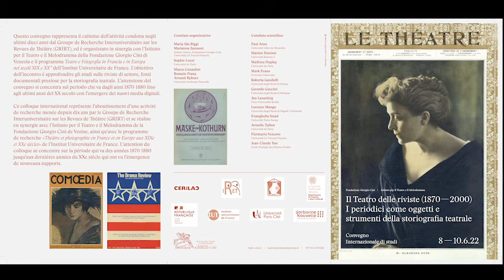Il Teatro delle riviste. I periodici come oggetti e strumenti della storiografia teatrale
Il Teatro delle riviste (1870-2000). I periodici come oggetti e strumenti della storiografia teatrale. | Giovedì 9 giugno, mattina.

Questo convegno rappresenta il culmine dell’attività condotta negli ultimi dieci anni dal Groupe de Recherche Interuniversitaire sur les Revues de Théâtre (GRIRT), ed è organizzato in sinergia con l’Istituto per il Teatro e il Melodramma della Fondazione Giorgio Cini di Venezia e il programma Teatro e Fotografia in Francia e in Europa nei secoli XIX e XX dell’Institut Universitaire de France.

L’obiettivo dell’incontro è approfondire gli studi sulle riviste di settore, fonti documentali preziose per la storiografia teatrale. L’attenzione del convegno si concentra sul periodo che va dagli anni 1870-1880 fino agli ultimi anni del XX secolo con l’emergere dei nuovi media digitali.

Comitato organizzativo
Maria Ida Biggi (Istituto per il Teatro e il Melodramma, Fondazione Giorgio Cini; Università Ca’ Foscari Venezia); Marianna Zannoni (Istituto per il Teatro e il Melodramma, Fondazione Giorgio Cini; Università Ca’ Foscari Venezia);  Sophie Lucet (Université de Paris); Marco Consolini (Université Sorbonne Nouvelle); Romain Piana (Université Sorbonne Nouvelle); Arnaud Rykner (Université Sorbonne Nouvelle)

Comitato scientifico
Paul Aron (Université Libre de Bruxelles);  Marion Denizot (Université Rennes 2); Mathieu Duplay (Université de Paris); Mark Evans (Coventry University); Roberta Gandolfi (Università degli Studi di Parma); Gerardo Guccini (Università degli Studi di Bologna); Jan Lazardzig (Freie Universität Berlin); Lorenzo Mango (Università degli Studi di Napoli L’Orientale); Evanghelia Stead (Université Paris-Saclay); Armelle Talbot (Université de Paris); Piermario Vescovo (Università Ca’ Foscari Venezia); Jean-Claude Yon (Ecole Pratique des Hautes Etudes)